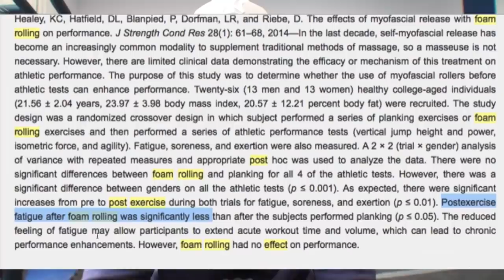In-Season Rugby Training Episode 5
Talking about, Prehab, mobility, activation work, contrast training, RFD and Elastic explosivity.